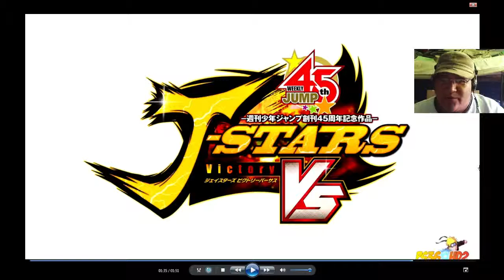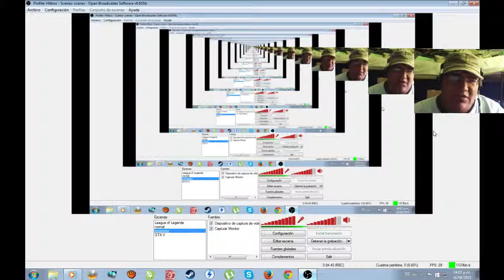J-Stars Victory VS / Video Reaccion